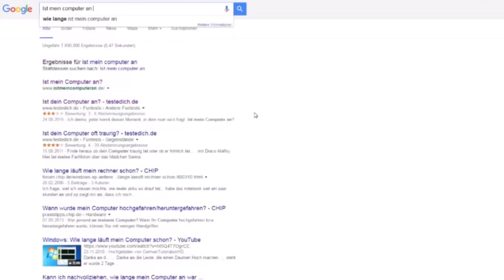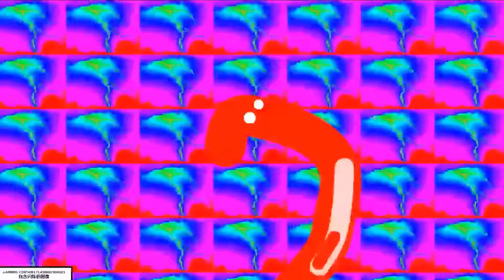DIE 10 DÜMMSTEN INTERNETSEITEN!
Eyyooo Leuteeee ♥
Heute wird es wahrlich noch einmal richtig verrückt!
Es geht um die wohl dümmsten, sinnlosesten und gleichzeitig lustigsten Seiten des Internets! :D

Hab mir wirklich richtig viel Mühe mit dem Video gegeben!
Es würde mich sehr freuen wenn IHR mir eine BEWERTUNG oder einen KOMMENTAR hinterlasst :)
Ist der Daumen oben, wird man dich loben :D

Memphiz